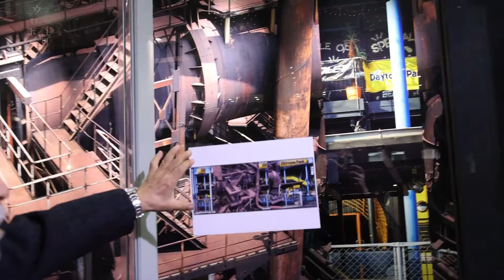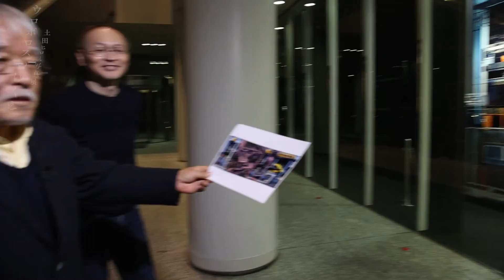キヤノンギャラリーS 土田ヒロミ写真展「ウロボロスのゆくえ」紹介動画【キヤノン公式】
土田ヒロミ氏ご自身による、ギャラリー内をご紹介する動画です。

土田ヒロミ氏写真展「ウロボロスのゆくえ」紹介動画 URL